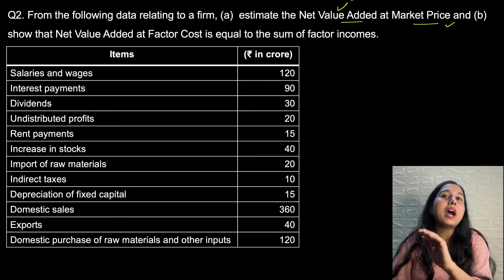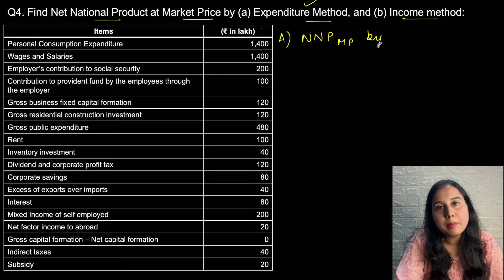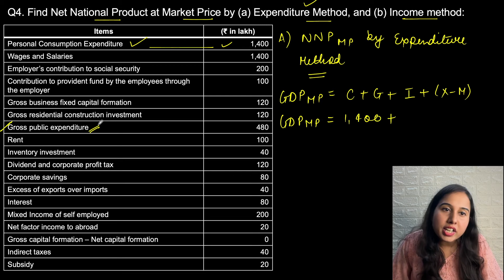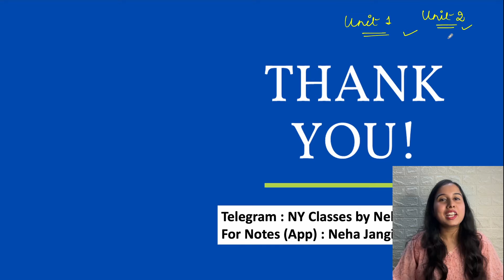Ch 4 National Income - TR Jain Miscellaneous Questions | Part - 5 | Class 12 | Macroeconomics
In video video:
Class 12 Macroeconomics -  Calculation of National Income Part 5
✅ Advanced Numerical of TR Jain (Miscellaneous Questions)